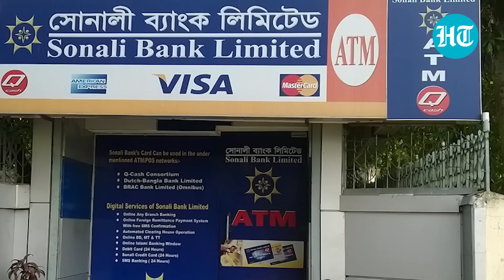India, Bangladesh ditch Dollar; Rupee-Taka trade to replace U.S currency exchange | Details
India and Bangladesh have joined hands amid a big threat to dollar dominance. The two friendly neighbours have decided to ditch the dollar in bilateral trade. Both countries will use their local currencies for clearing transactions. The rupee and taka will now replace the U.S. dollar as currencies of exchange. The decision comes after months of discussion between New Delhi and Dhaka to give up bilateral trading in the dollar.